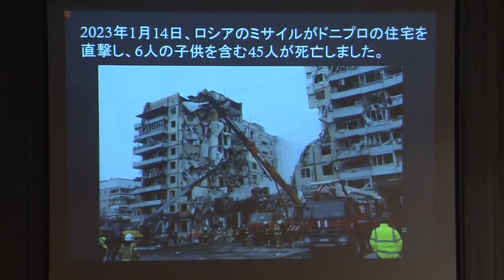ロシアによるウクライナ侵攻から間もなく1年 小千谷市に避難の夫婦「平和を取り戻したい」 UXニュース2月5日OA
ロシアによる侵攻が続くなか、ウクライナから小千谷市に避難している夫婦が長岡市で講演し平和を取り戻したいと訴えかけました。

2023年2月5日放送時点の情報です